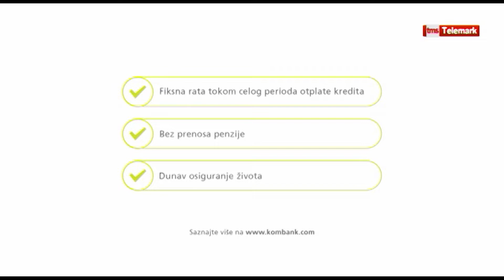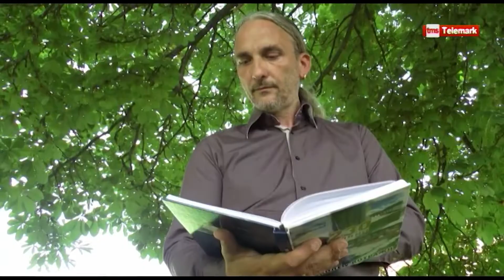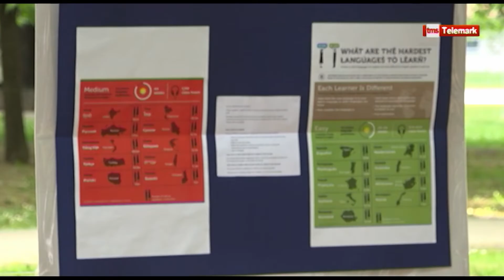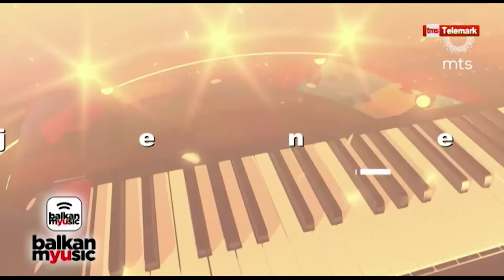Dnevnik zapadne Srbije 25 05 2022